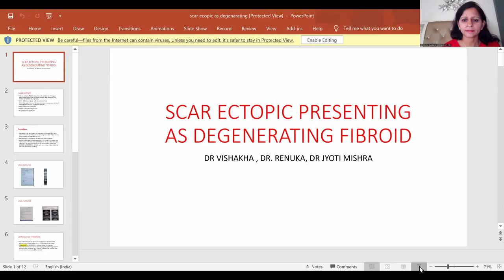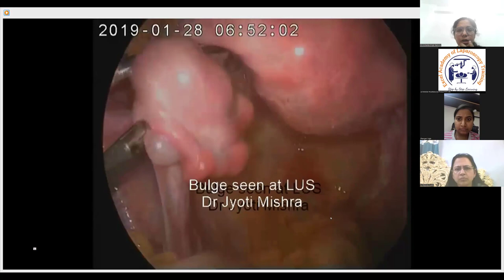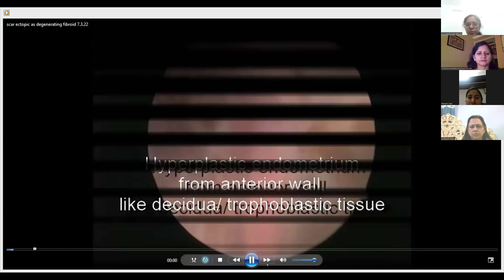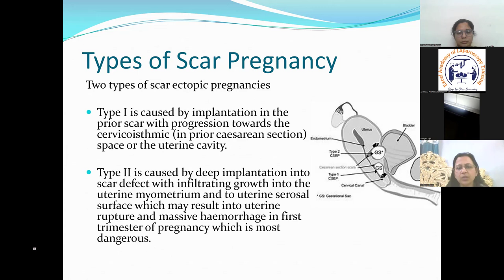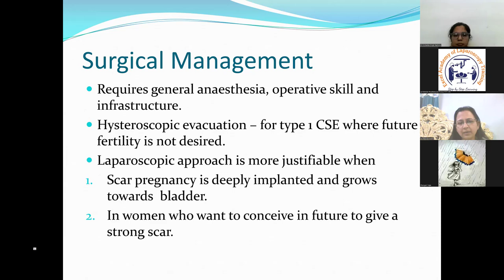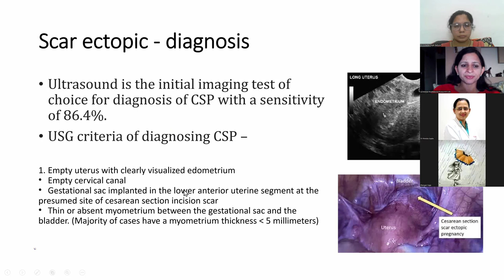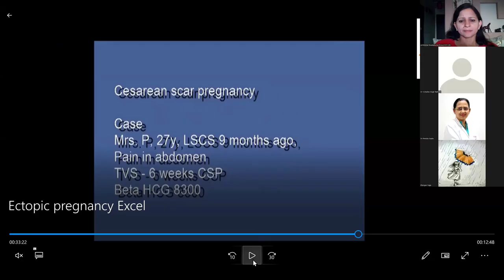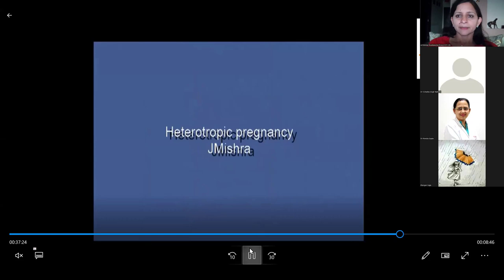Scar ectopic pregnancy presenting as degenerated fibroid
Degenerated fibroids do not have classical traits for diagnosis. We are presenting a case of scar ectopic pregnancy,  who after medical termination continued to have monthly prolonged menses. Taking this as her normal cycles she was diagnosed as a case of degenerated fibroid on ultrasound. Laparoscopic surgery revealed this as scar ectopic which was repaired successfully.